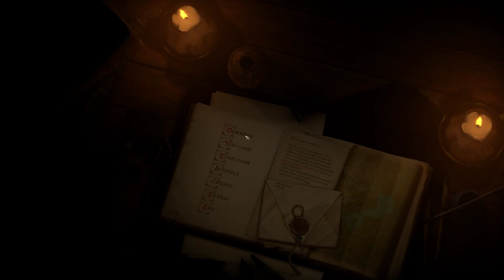"Pathfinder Kingmaker" #4 - Last Azlanti, Aldori Defender, chaotic evil, no commentary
Pathfinder: Kingmaker is an isometric role-playing game developed by a Russian (now Russian-Cypriot) studio Owlcat Games and published by Deep Silver, based on Paizo Publishing's Pathfinder franchise. Announced through a Kickstarter campaign in 2017, the game was released for Microsoft Windows, macOS, and Linux on 25 September 2018.

The gameplay is modeled on the Pathfinder role-playing game and inspired by classic computer RPGs such as Baldur's Gate and Neverwinter Nights. It features a real-time-with-pause or turn-based combat system and an isometric perspective. One of the game's distinguishing features is its emphasis on realm-building, with the player's decisions as a local lord affecting the rest of the gameplay as they are embroiled in a world of political intrigue and adventure.

Character customization is a key feature, along with an alignment system where a character's alignment can change due to player choice. While the player begins with only one character of their creation, the game is party-based as companions join them along the way.

RPG
fantasy
Pathfinder Kingmaker
Enhanced Plus Edition
Last Azlanti mode
fighter
Aldori Defender
chaotic evil
Isometric video game
PEGI 16
Owlcat Games
Let's play
gameplay
2018 game
Epic Games